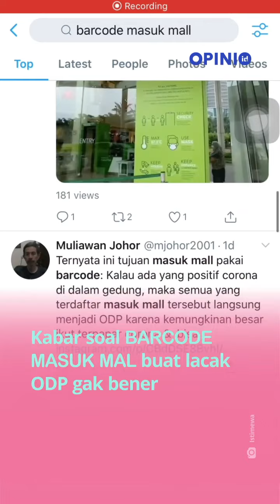Barcode Mall Bukan Buat Lacak ODP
Jangan panik, barcode buat masuk mall bukan buat lacak ODP Covid-19. Ketentuan masa transisi PSBB setiap mall dibatasi jumlah pengunjungnya. Selain itu ada persiapan buat kalian yang masuk mall. Jadi Barcode Mall bukan buat lacak ODP apalagi buat lacak mantan. Perhatiin yaa.